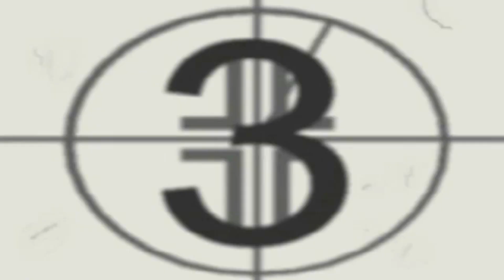Opening Logos: Sonic the Hedgehog (1997 Video Game)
This Is Seen in Sonic the Hedgehog (1997 Video Game) (Rated: T) Based on the 1996 series on The Bloo/The Bloo DeTour and Nick@Nite.
Publisher(s): Paramount Interactive, Sega and THQ
Developer(s): Traveller's Tales, Eurocom (PS1, N64 and Sega Saturn only), Avalanche Software (N64 only), Crawfish Interactive (Game Boy only) and Digital Eclipse (Game Boy only)
Release Date: November 24, 1997 (PS1, N64, Sega Saturn and PC) and April 2, 1998  (Game Boy)
Genre(s): Third/First-person shooter
Mode(s): Single-player, multiplayer
Ratings: ESRB: T (Teen)

Note: Fanmade also don't copy